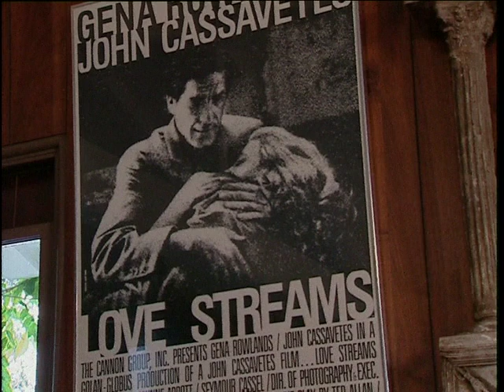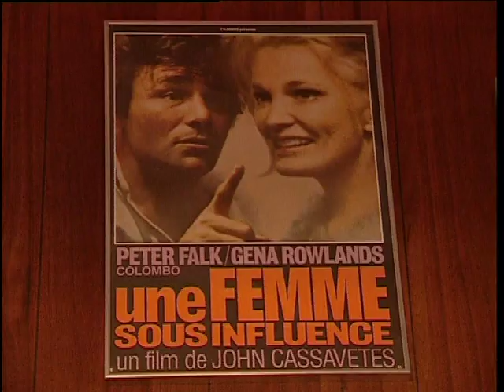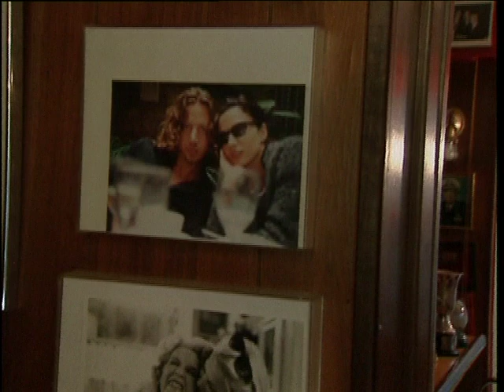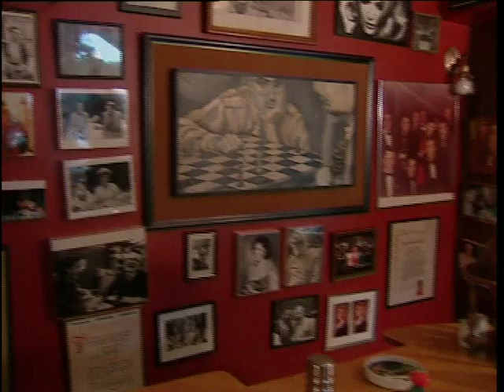Gena Rowlands interview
Gena Rowlands interviewed by Stina Dabrowski, as part of her "Stina meets" interview series.